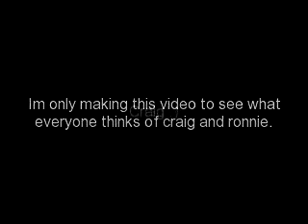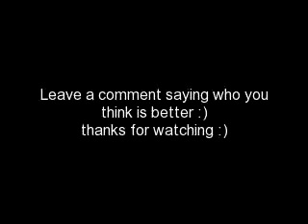Craig Mabbit Vs. Ronnie Radke